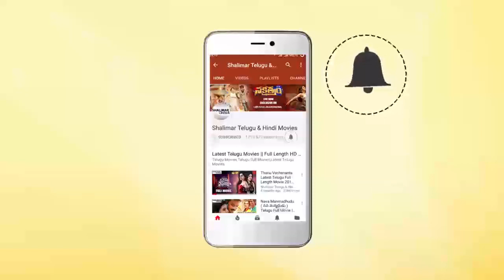Rajendra Prasad & Brahmanandam Fabulous Comedy Scene || Superb Comedy Scenes || Shalimarcinema